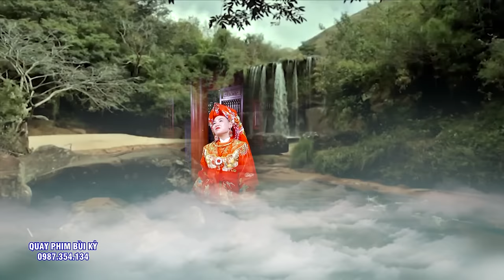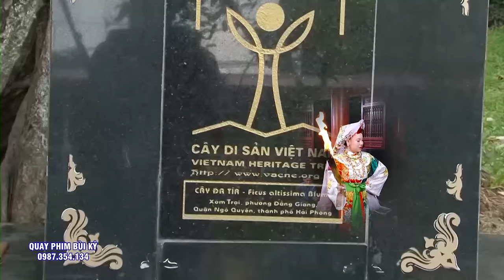Thanh Đồng đã Xinh Đẹp Lại Cực Kì có Tâm, Ứng Bóng 6 Bà Chúa Tuyệt Đẹp. Hát Văn Hầu Đồng